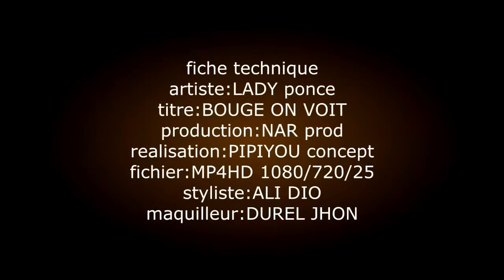Lady Ponce - Bouge On Voit (Vidéo Officielle)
Extrait de l’album " Bains de sons"

"Bouge On Voit  " Mon nouveau single extrait de mon album " Bains De Sons "

Vidéo :  PIPIYOU Concept
Maquillage : Durel John
Stylisme : Ali Dio